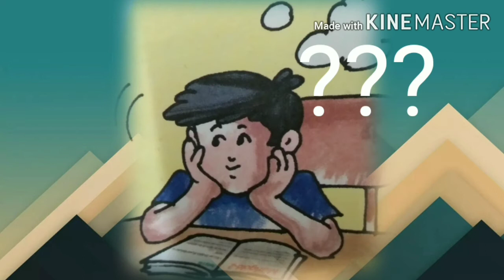AMPMfullForm# AM.& PM. ka full form.....jane...(confusion clear)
Jane AM. PM.    ka full form jane
time dekhte samay hum AM.& PM. ka
prayog karte hai .use kya kahte hai.